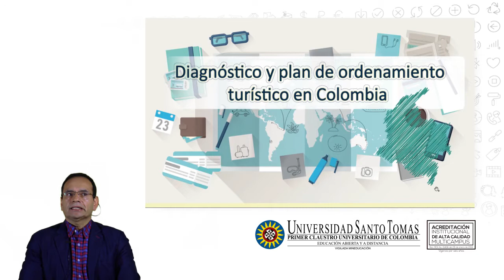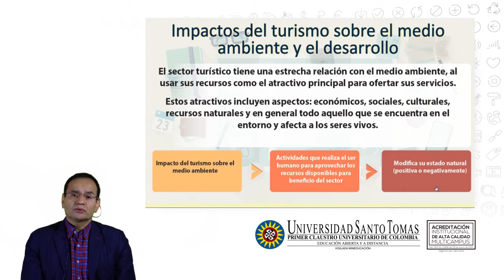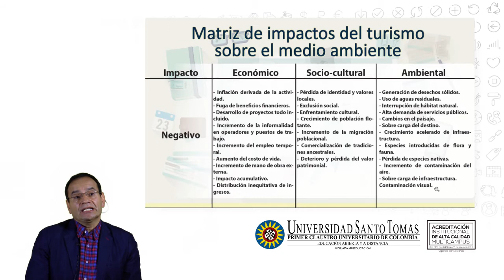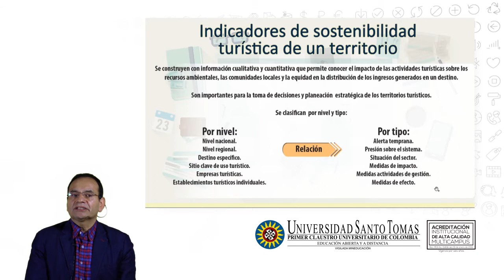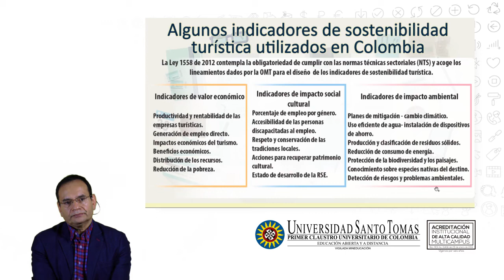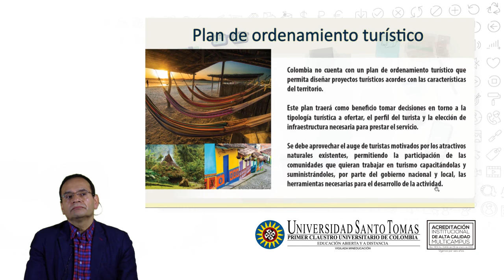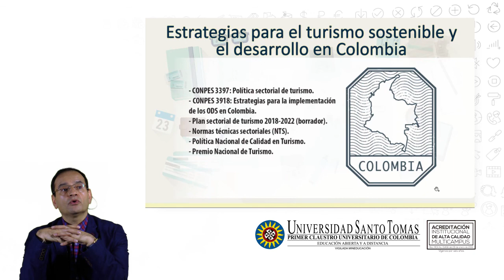Diagnostico y plan de ordenamiento turistico en Colombia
Este video ahonda en los impactos, positivos y negativos, del turismo en el mundo y enfatiza en el caso específico colombiano.